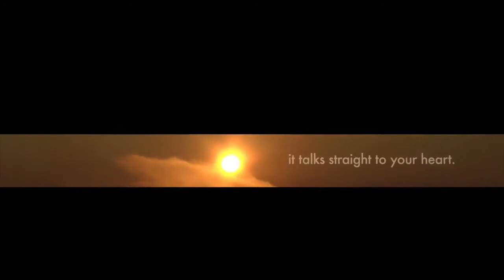SMEG DolceStilNovo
Dolce Stil Novo este cea mai avansată colecție încorporată Smeg de până acum. Inspirat de frumusețe și natură, își ia numele din semnul distinctiv al Dolce Stil Novo, mișcarea literară din secolul al XIII-lea al Italiei. Această colecție inovatoare este crearea a ceva complet nou pentru Smeg.
Gama completă oferă o estetică exclusivă, frumoasă și cu adevărat unică. În parteneriat cu tehnologie de vârf și calitate superioară, acestea sunt aparatele încorporate obligatorii pentru casa modernă și contemporană. Colecția completă este alcătuită din cuptoare de 60 cm și 45 cm, un răcitor de răcire, sertare multifuncționale, gaz, plite, hote, crame și aparate de cafea, toate așezate frumos unul lângă celălalt sau ca o declarație independentă.
Aparatele Dolce Stil Novo pot fi identificate prin materialele utilizate, toate fiind de cea mai înaltă calitate. Chiar și cele mai mici detalii au fost rafinate la perfecțiune. Garniturile de cupru sau oțel inoxidabil evidențiază liniile curate și moderne, în timp ce sticla neagră permite reflectarea perfectă a luminii, așa cum a fost proiectat de arhitectul premiat Guido Canali.
Această nouă estetică captivantă integrează pasiunea italiană pentru design cu tehnologia avansată, rezultând aparate simple, dar grațioase. Stilul nu combate împrejurimile, îl completează, adăugând un plus de eleganță fiecărei case moderne.